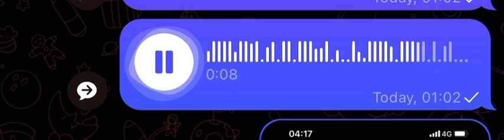អាណិតកូនខ្មែរម្នាក់ដែលត្រូវយួនធ្វើបាប យួនសាហាវ ចាំបាច់ជេម៉ែ